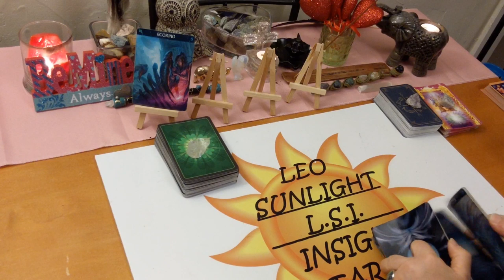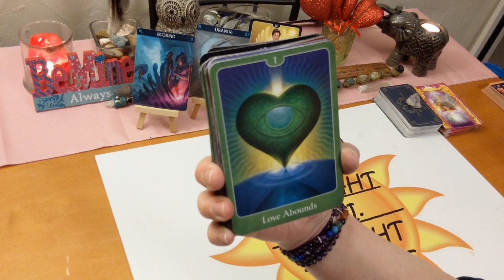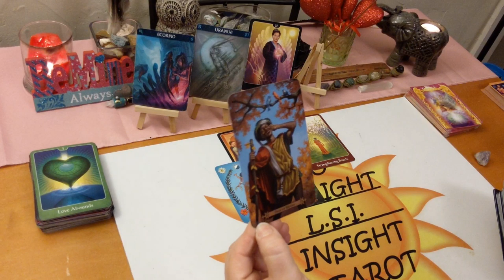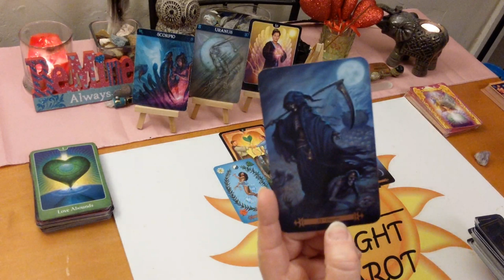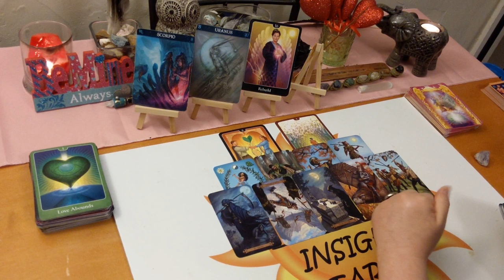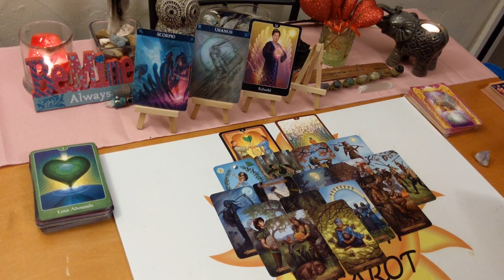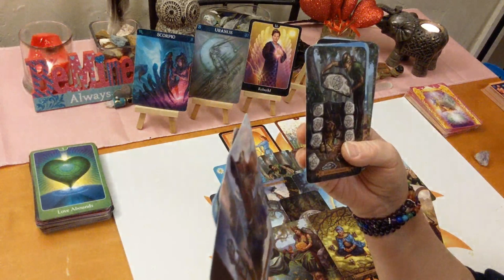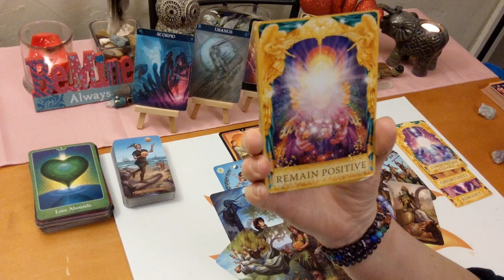Scorpio Love *Worried the Past Will Ruin This Love* End February 2020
♏Scorpio♏ Love Connection Tarot & Oracle Card Reading for End of February 2020. Current Energy Between you & them. A look at your love connection situation. This has to be an actual connection of some kind.

🎴Decks used:
Spellcaster’s Tarot – Melanie Marquis